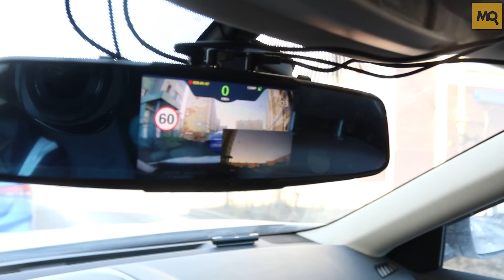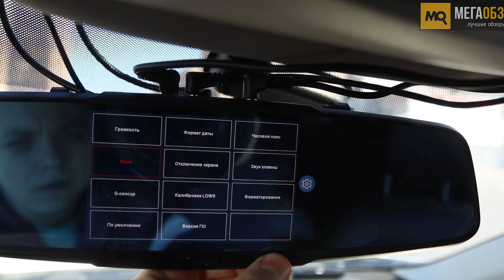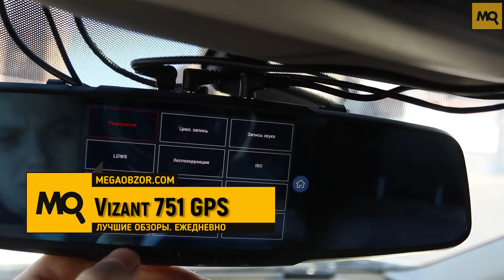Vizant 751 GPS обзор комбо видеорегистратора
Vizant 751 GPS выступает отличным вариантом при поиске комбо-видеорегистратора, предлагая преимущество в виде отсутствия необходимости съема и установки на время парковки, отсутствия лишних элементов на лобовом стекле и ограничения обзора, а также отсутствия проводов в салоне. Претензий по качеству работы радар-детектора, видеорегистратора и GPS-информатора по результатам длительных тестов выявлено не было.